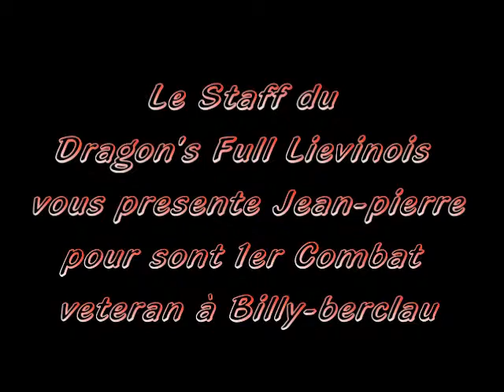combatJP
combat veteran au full contact